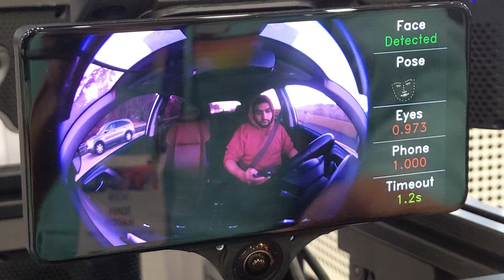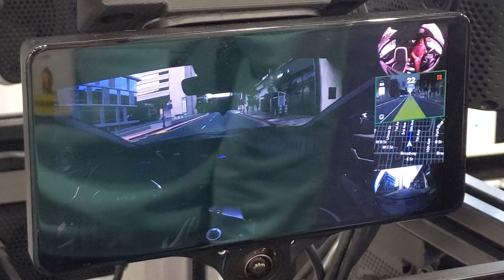CES 2025 - Comma.ai Overview & Interview | New Price $999